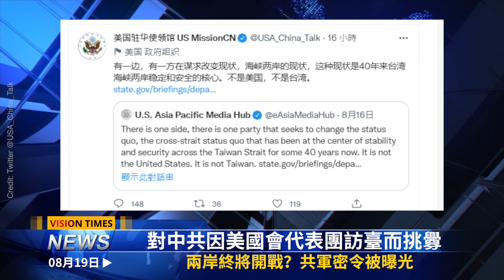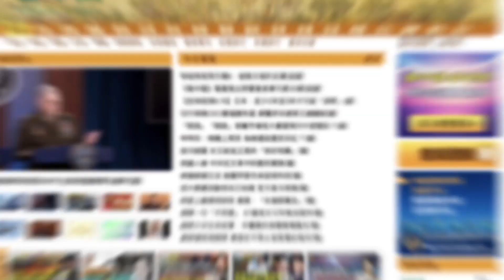李克强圍堵習家軍？曝習近平密令；官媒先李後習有蹊蹺；中共特使團遭8國冷落；中共20大前「四災」齊降